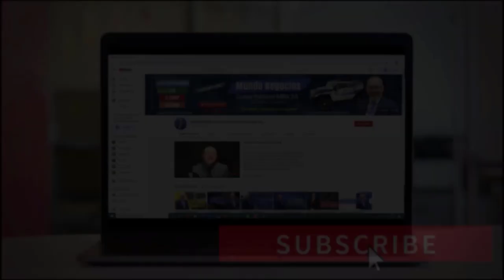ESTÍMULO SERÁ EN TARJETAS PREPAGADAS| Semana DECISIVA!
El pago del tercer estímulo podrá llegar en ¡tarjeta de débito! según lo ha mencionado el IRS. Como se sabe más de 100 millones de pagos de estímulo de $600 se depositaron directamente en las cuentas bancarias de los estadounidenses. Esta vez, el IRS dijo que, se podrían enviar cerca de 8 millones de tarjetas de débito "para acelerar la entrega de los pagos y llegar a la mayor cantidad de personas lo antes posible".
Esta tarjeta de débito se enviará en un sobre blanco con un sello del Departamento del Tesoro de los EE. UU, la tarjeta tendría el nombre de Visa en el frente y el nombre del banco emisor, MetaBank, NA, en el reverso.

Pero esta información aún ¡deberá ser confirmada!, ya que, por ahora, todos siguen pendientes de lo que vaya a pasar esta ¡primera semana! de febrero. Según las actitudes que Biden ha tomado en estos días, se puede ver que él ¡no esperará una eternidad! hasta que el partido republicano acepte su proyecto para ayudar a un país tan golpeado por el COVID-19.
Para saber más detalles de esta noticia quédese con nosotros.